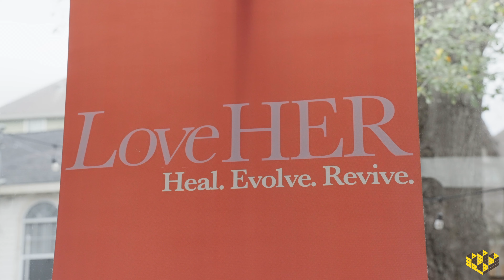Invest in LoveHER Retreats!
Raquel is investing in her team and marketing to expand her retreat offerings!